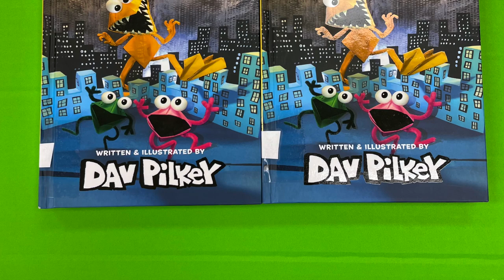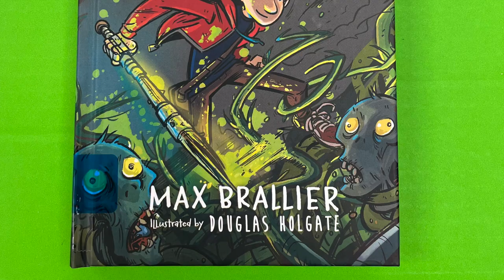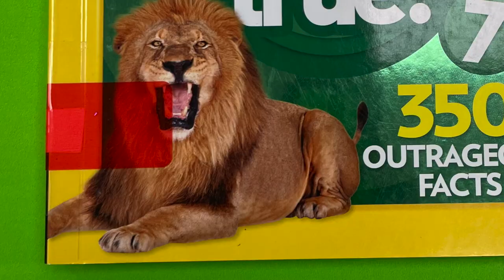More Books!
A quick special video to thank our principal for some new books.